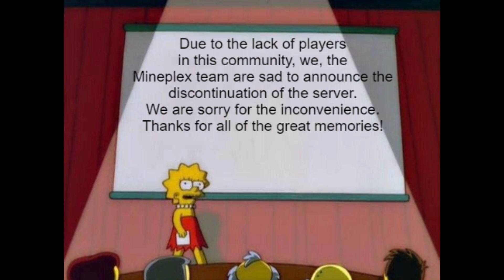Goodbye Mineplex....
Yesterday I found out that one of my favorite Minecraft servers and source of fond memories is now gone. It was confirmed that this will be forever. Thank you Mineplex. You were fun while it lasted.